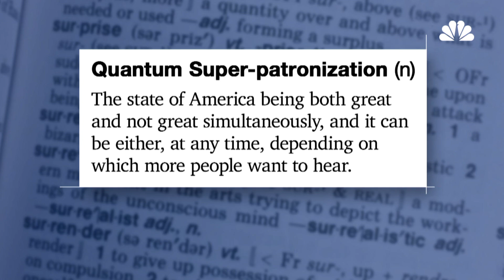Obsessed: MAGA or KAG?